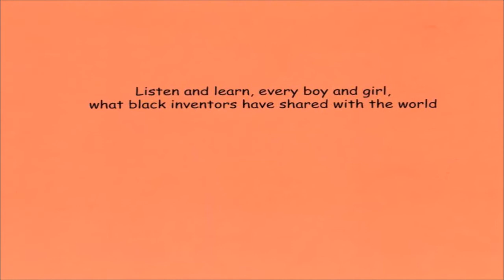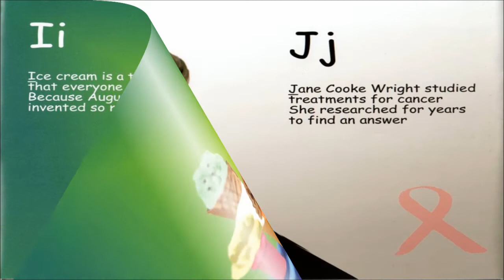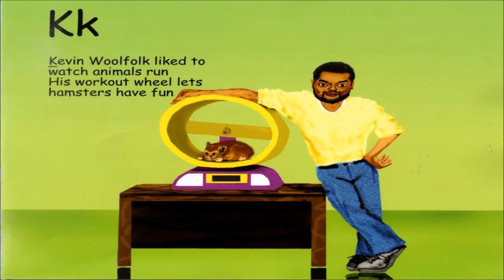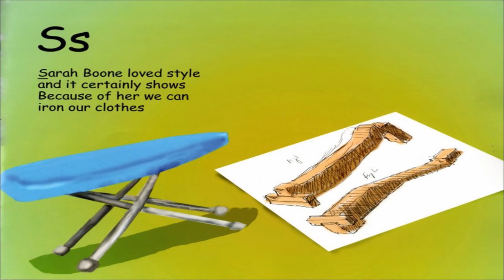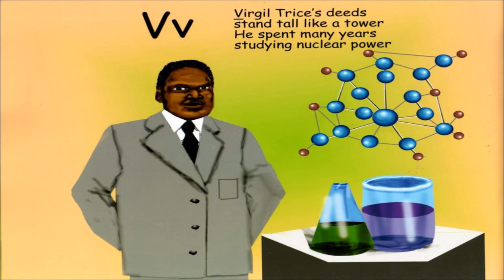The ABC's of Black Inventors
Craig Thompson's 2nd Book, the ABC's of Black Inventors